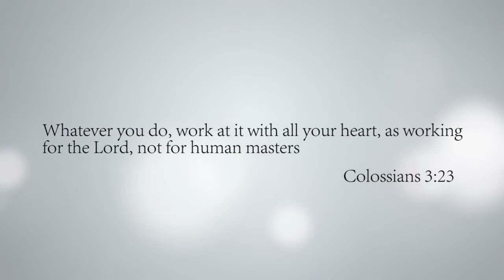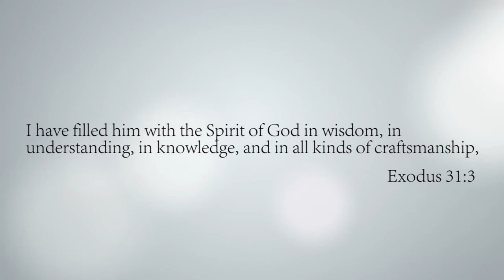Monday Matters: Worship (Session 7)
The ultimate expression of our work-life is to work to worship. These seemingly dichotomous concepts come together in this amazing teaching. Learn how work and worship can be synonymous.